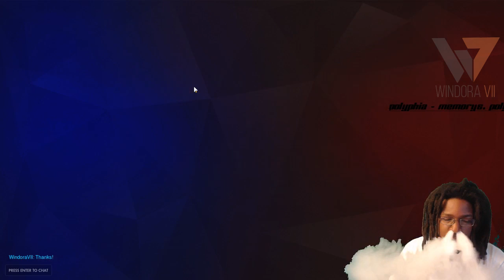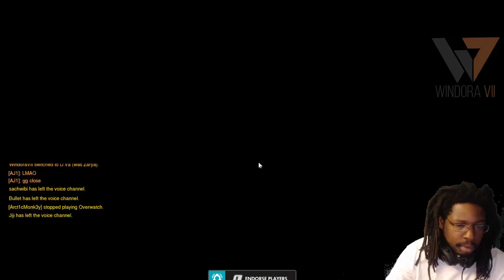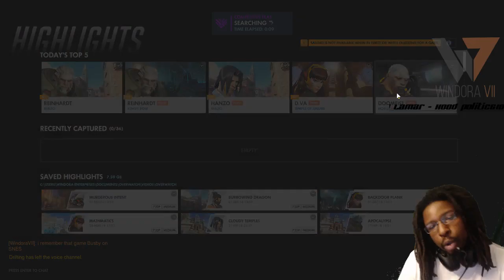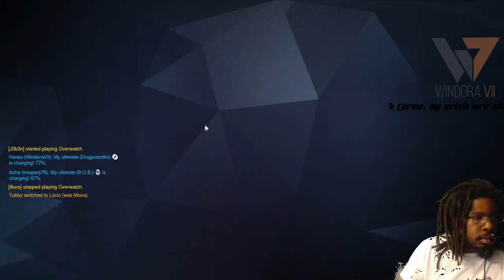Windora VII Live Stream